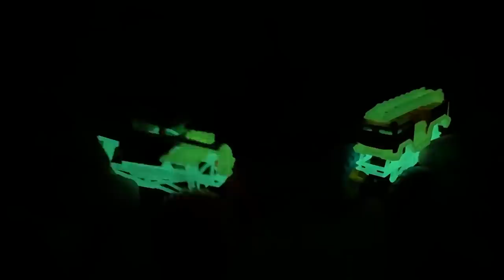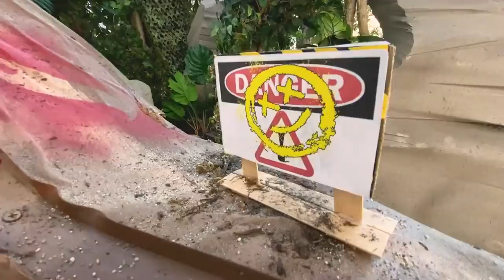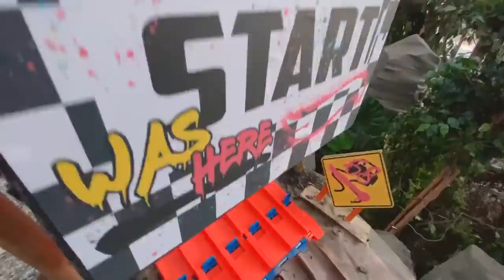The Best of MEGA WREX! ☠️🦖 | Monster Trucks | Hot Wheels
BEWARE! It's time to RECK AND ROAR! It's Monster Truck MEGA WREX's CRAZIEST MOMENTS!